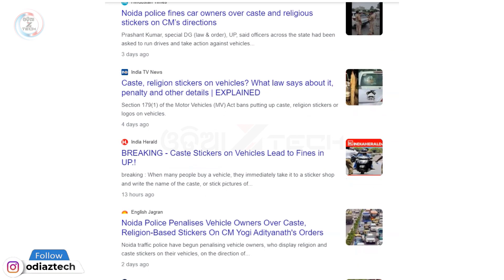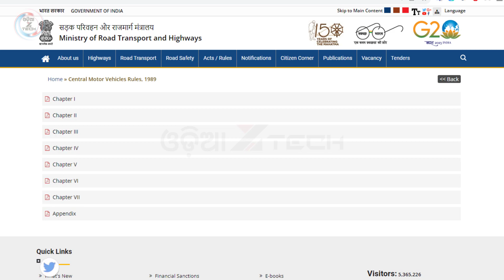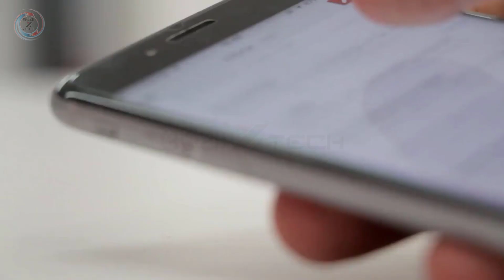Caste & Religion Stickers On Vehicles? What Law Says About It, Penalty And Other Details | EXPLAINED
Caste & religion stickers on vehicles? What law says about it, penalty and other details | EXPLAINED IN ODIA